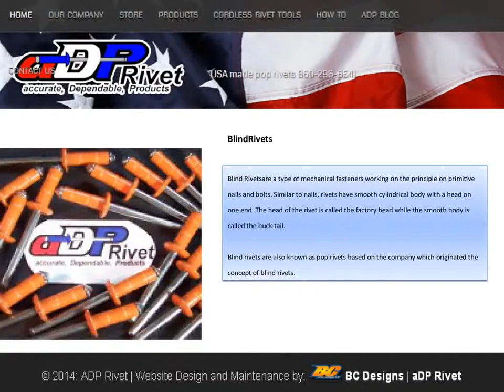Blind Rivets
Blind Rivets -- quality product having non-locking mandrels offered by adprivet. We provide blind pop rivets at reasonable price.